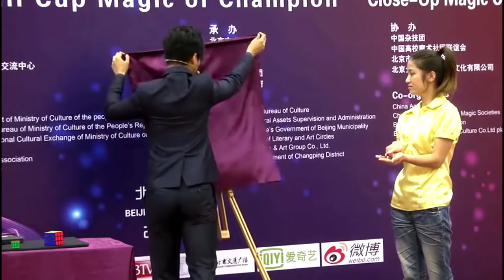2015 FISM WINNER - Henry Harrius